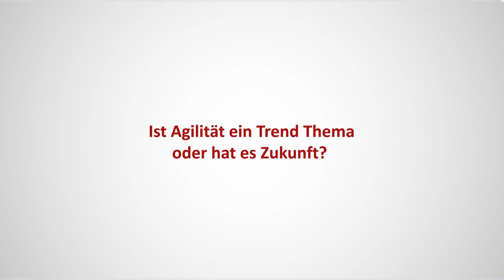Jürgen Beiglböck Agile Organisation #1/5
Interview mit Jürgen Beiglböck / Geschäftsführer zur agilen Transformation der rmDATA vol.1
Im ersten Teil unserer Videoserie mit dem Geschäftsführer Jürgen Beiglböck (Vol 1/5) spricht dieser über die agile Transformation, über Agilität als Zukunftsthema und über die Weiterentwicklung von rmDATA.

Die rmDATA Group stellt die Organisation in Richtung agiles Unternehmen um, um Kunden noch bessere Produkte und individuellere Betreuung zu bieten.
In einem umfangreichen internen Projekt und vielen zusätzlichen Stunden der Mitarbeiter stellte die rmDATA Group im vergangenen Jahr das gesamte Unternehmen auf eine agile Organisation um.

Agilität auf rmDATA-Art
Im Frühjahr 2019 haben wir von rmDATA uns entschlossen, die Weiterentwicklung unserer Unternehmensgruppe unter dem Titel „Agilität auf unsere Art“ gemeinsam in Angriff zu nehmen, um den wachsenden Anforderungen an unsere Unternehmensgruppe noch besser gerecht zu werden.

Wir wollten effizienter und flexibler werden, Ressourcen zielgerichteter einsetzen und brauchten dazu eine schlagkräftigere Organisation. Diese sollte auf unseren bewährten Strukturen aufbauen. Die Weiterentwicklung sollte von „innen heraus“ passieren und dementsprechend wurden alle Mitarbeiter*innen der Unternehmensgruppe eingeladen, aktiv an der agilen Transformation mitzuwirken.